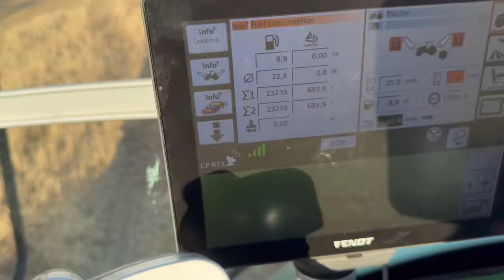Claas lexion struggling with grass weeds . Getting the last of the straw . Checking pigs